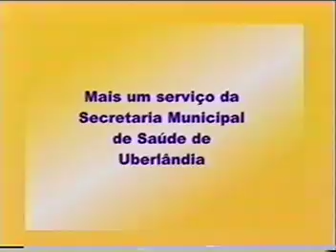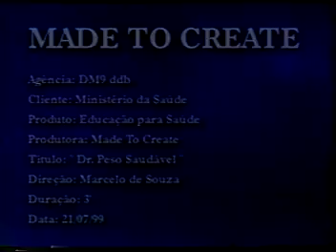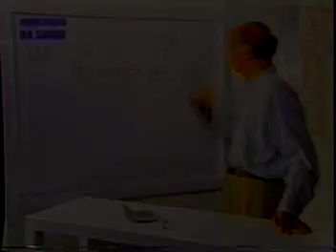0557 - Peso Saudável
Cuidados com a alimentação, cálculo do peso saudável (IMC). Como manter o peso saudável – 10 mandamentos.